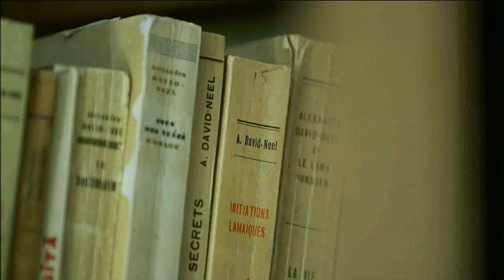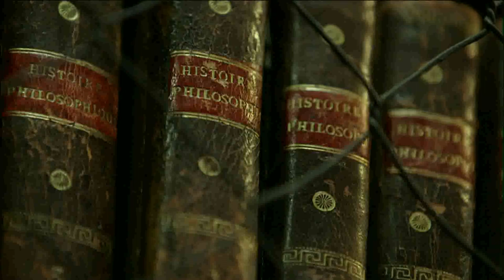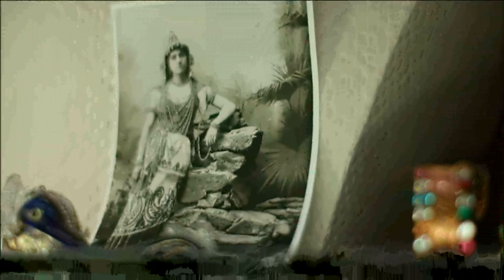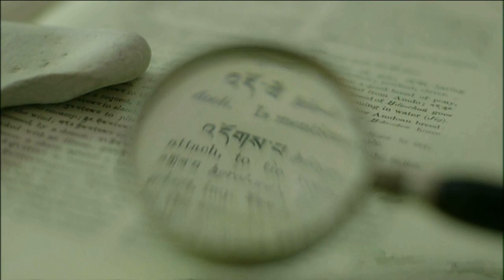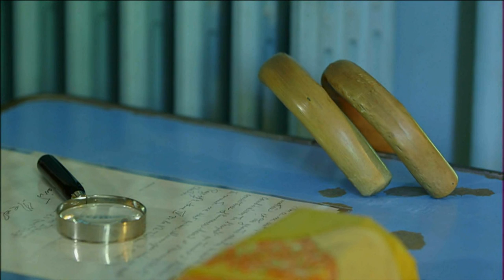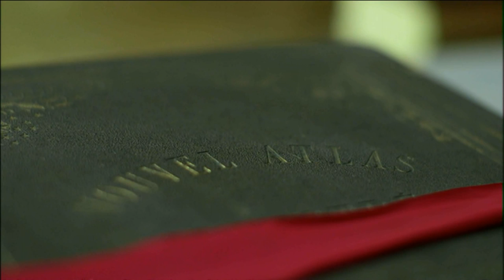Le petit Tibet d'Alexandra David Néel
France 5 - Une maison, un artiste
(Pb de son corrigé)